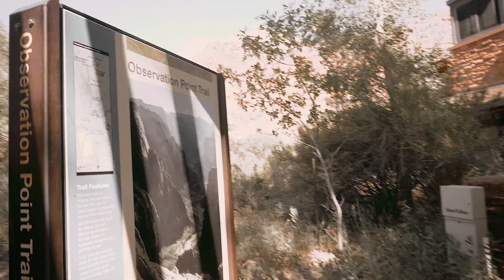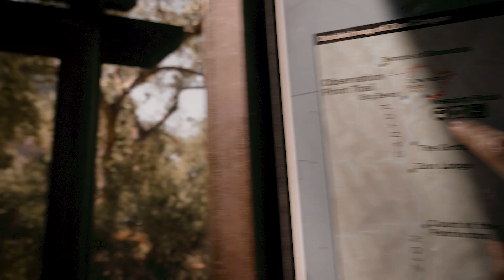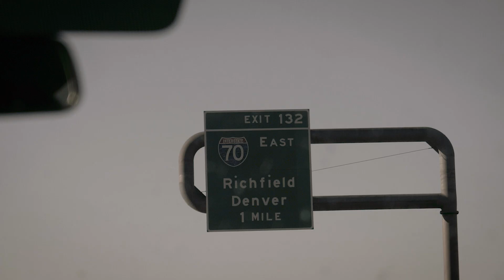Zion - USA Road Trip | Vlog 30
Without a doubt, Zion is one of the most spectactlar places I've been to - ever. Truly an epic experience that can't be described, you just have to go.

Music I use - GREAT for YouTubers and filmmakers!